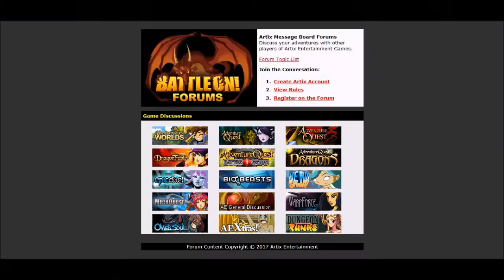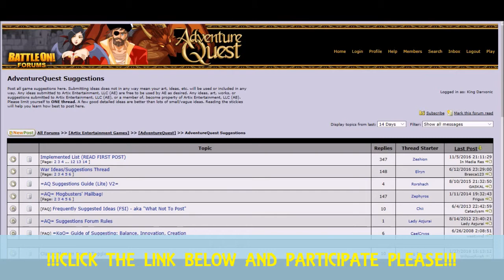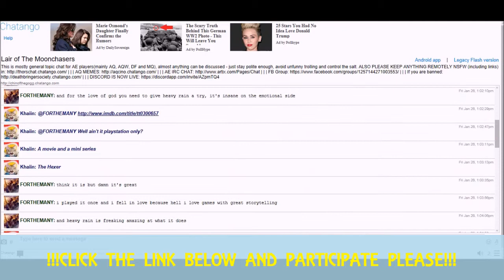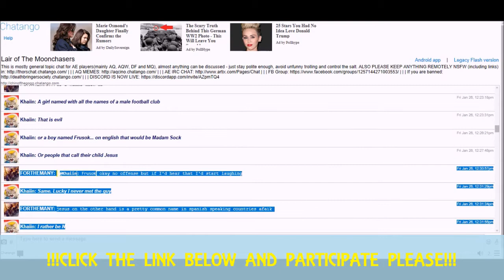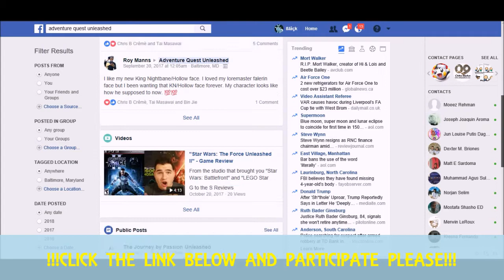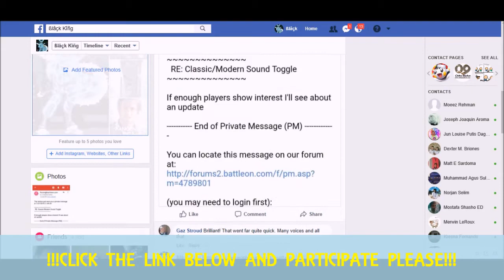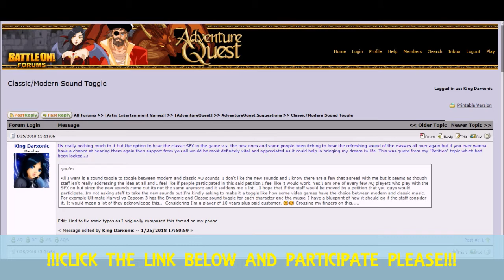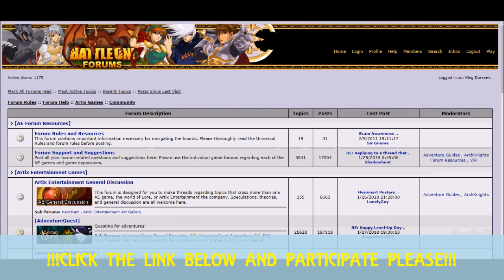AQ - Classic and Modern Sound Toggle Suggestion (CLICK LINK IN DESC.)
CLICK!!!
CLICK!!!
CLICK!!!
Please participate!!!

Send link to everyone to participate, I promise it won't take long!!!